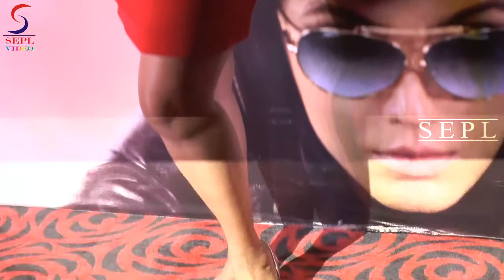Neetu Chandra Looks Bold In A Short Red Dress